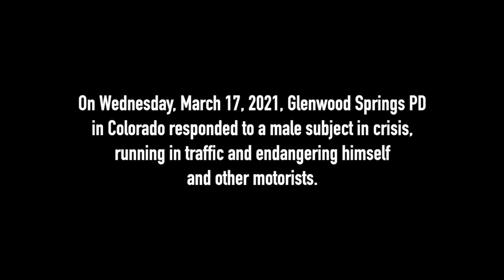BolaWrap In Use: Bodycam Footage Shows Successful BolaWrap Deployment on Non-compliant Subject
On Wednesday, March 17, 2021, Glenwood Springs Police Department in Colorado responded to a male subject in crisis, running in traffic and endangering himself and other motorists.

Officers tried to calmly speak with the subject to take him into custody for medical evaluation but the subject refused to comply.

The officers then deployed the BolaWrap around the subject's ankles, restricting his mobility without injury. EMS was called, and the subject was transported for medical evaluation.